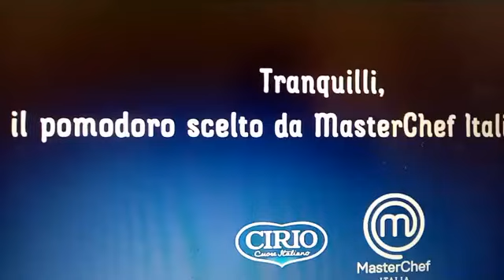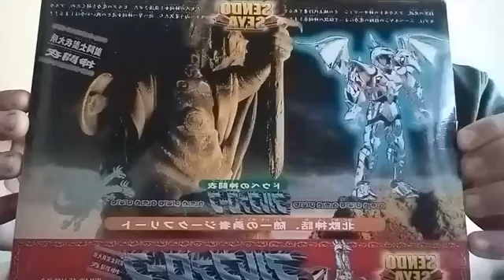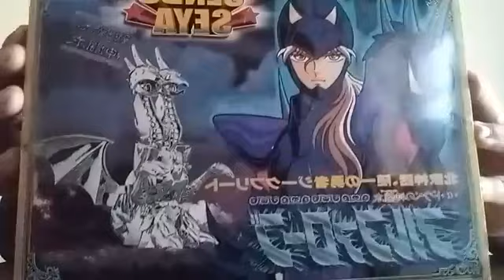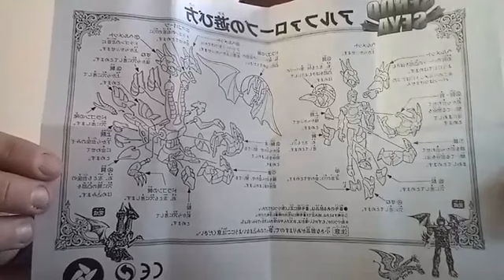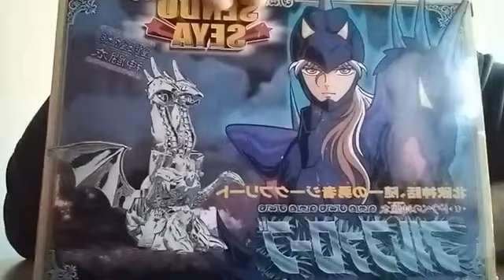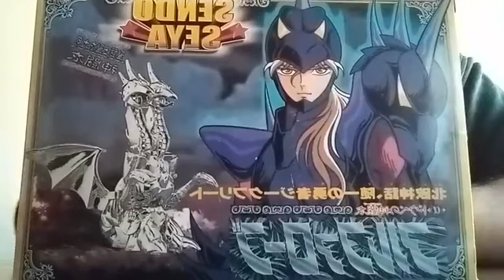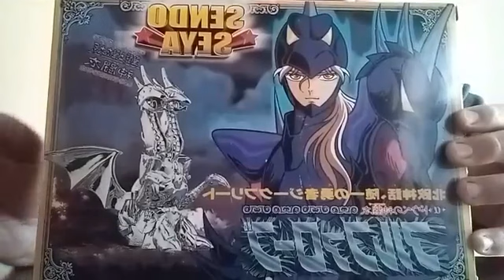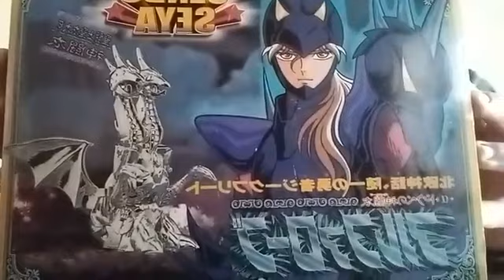Live: Siegfried Alpha White Vintage Sendo Seiya